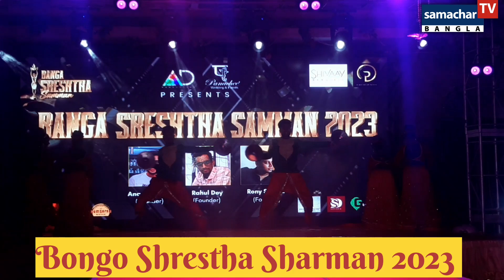Bongo Shrestha Sharma 2023 অনুষ্ঠিত হলো বাগুইআটি বাইপাস এক বেন কুইটসে